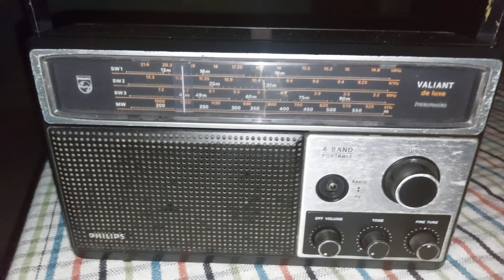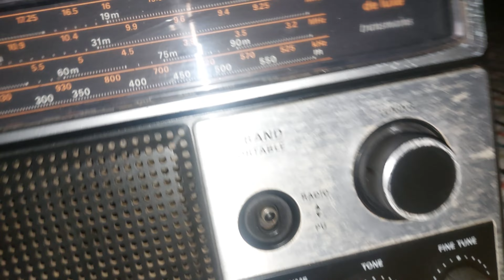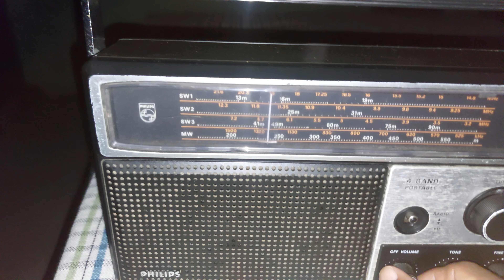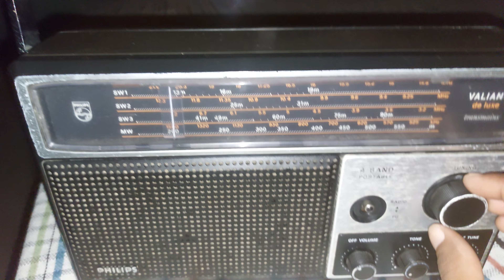Philips Vailiyant deluxe 4 band radio model 15 AL 429(SOLD OUT) [9828622958] ##